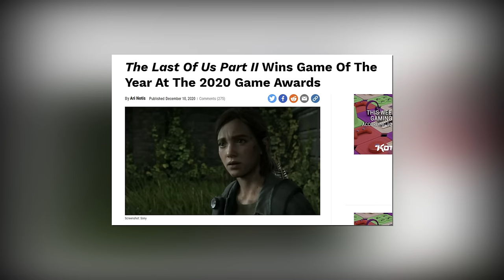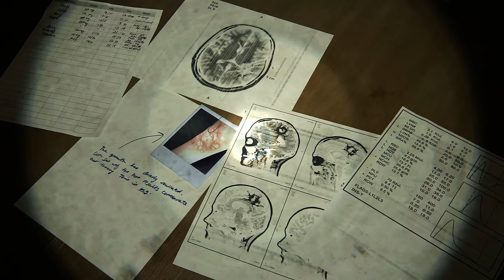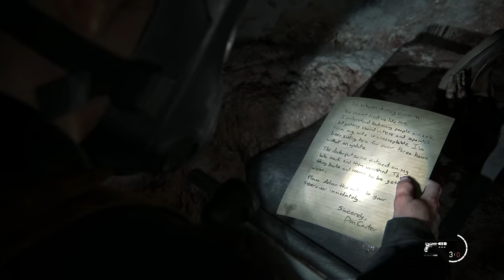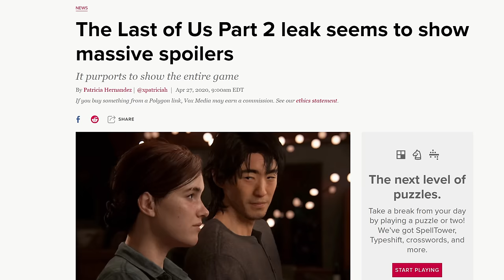Revisiting the Controversy of The Last of Us Part 2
In this video, we are taking a look at Naughty Dog's controversial The Last of Us Part II. With Naughty Dog dropping The Last of Us Part 2 Remaster this month, I decided to go back and play through one of the most controversial Video Games of all time. The Last of Us was a masterpiece that introduced us to the story of Joel and Ellie, and The Last of Us Part 2 took their story in a wild new direction with the addition of Abby. Was it as bad, or as good as we remember? We take a deep dive retrospective look into the story, characters, controversy, gameplay, and world of this controversial Playstation exclusive.

The Last of Us Remaster (2014)
The Last of Us Part 1 (2022)
The Last of Us Part 2 (2020)
The Last of Us Part 2 Remaster (2023)

Timestamps:
00:00 Intro
01:54 Part 1: Story Ellie
28:33 Part 2: Story Abby
43:03 Part 3: Ending
52:31 Part 4: Gameplay and World
57:14 Conclusion